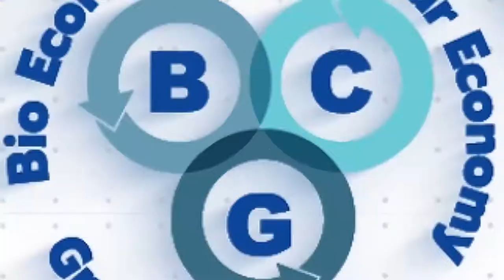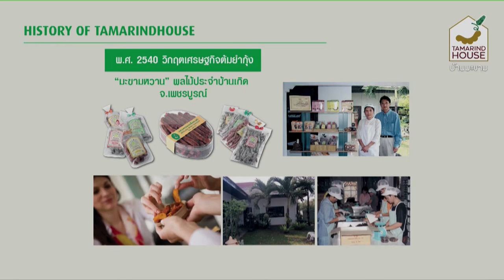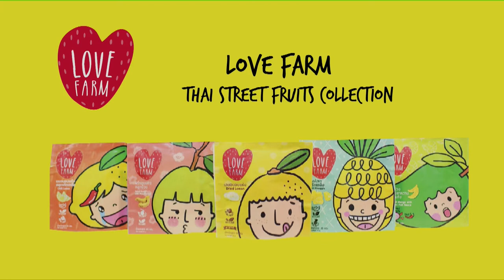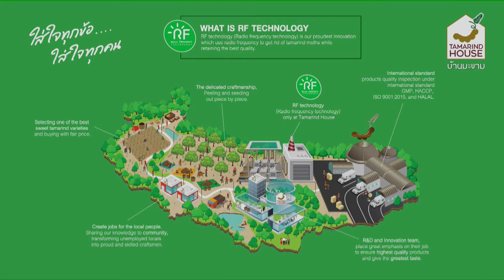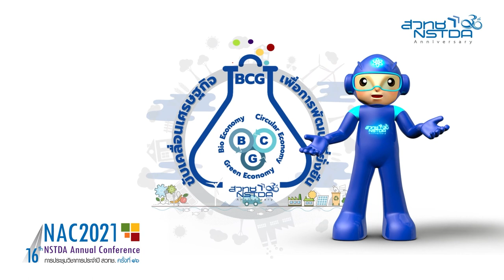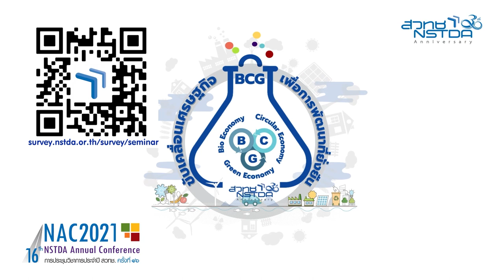ผลไม้พื้นบ้านไทยสู่ธุรกิจสองร้อยล้านด้วยวิทยาศาสตร์และเทคโนโลยี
ใครจะไปคิดว่าผลไม้พื้นบ้านไทยอย่างมะขาม จะเป็นสินค้าที่ทำรายได้ 200 ล้านบาทต่อปี จากธุรกิจเล็กๆ ที่เริ่มต้นจากครัวเรือน มาวันนี้ธุรกิจของแบรนด์บ้านมะขาม ถือเป็นหนึ่งในธุรกิจ SME ไทย ที่ประสบความสำเร็จเป็นอย่างมาก

ถ้าวันนี้เรากำลังคิดจะว่าสถานการณ์ในตอนนี้ ควรทำธุรกิจหรือขายสินค้าอะไร หากคุณยังคิดไม่ออกลองมองหาสิ่งใกล้ตัว การนำวิทยาศาสตร์และเทคโนโลยี ที่สามารถเพิ่มมูลค่าอะไร ที่สามารถเอามาต่อยอดธุรกิจของเราได้บ้าง แล้วเริ่มลงมือทำอย่างจริงจัง ไม่แน่เราอาจประสบความสำเร็จแบบบ้านมะขามก็ได้